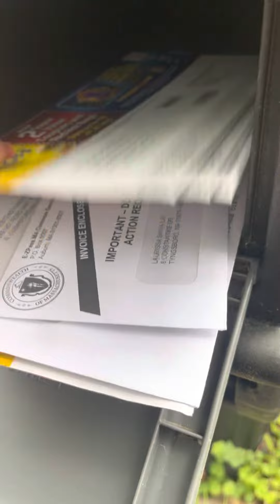My beautiful garden